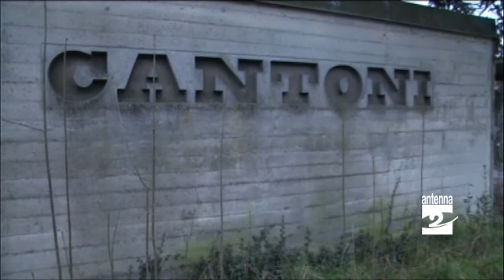Ponte Nossa nuova strada per la ex Cantoni Antenna 2 TV 27092014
Ponte Nossa. Si volta pagina per il rilancio dell'ex Cantoni. Chiuso il capitolo “Chilometro verde” s'instaura un nuovo rapporto con la proprietà e si cerca di attivare un incubatore d'impresa.